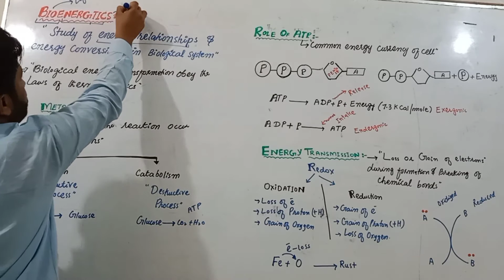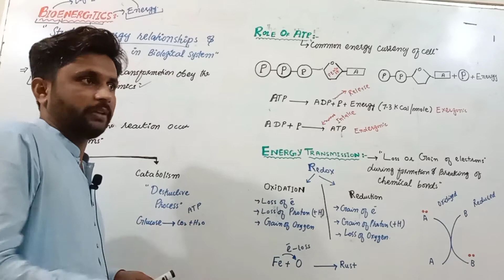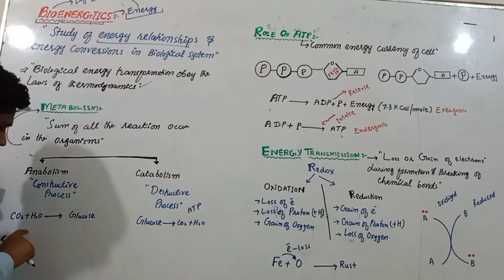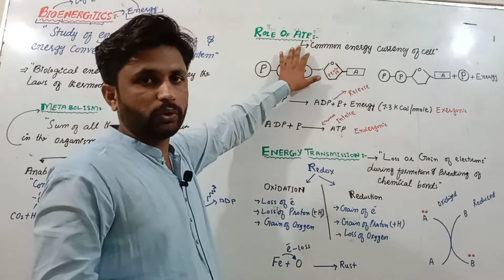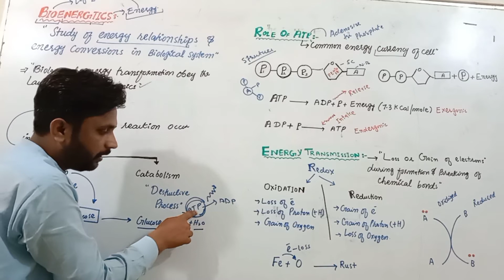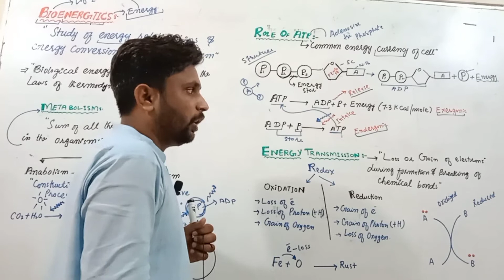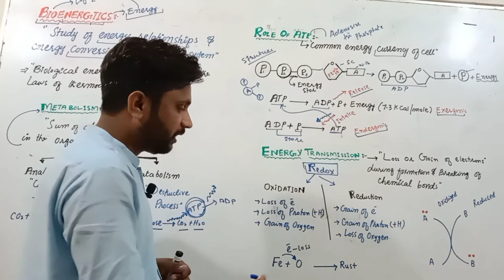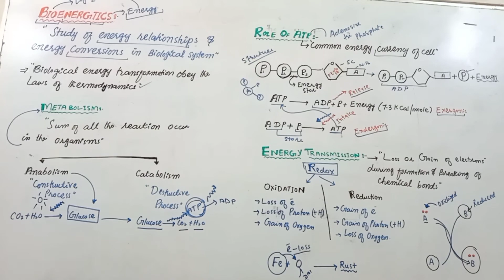Bioenergetics, Metabolism, Role of ATP and Energy Transmission oxidation and reduction Urdu/ Hindi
# photosynthesis

Biology new book class 9th mcq's
Biology New book class 10th mcq's
Biology New book solved exercise class 9th
Biology New book solved exercise class 10th
Biology New book Sindh text book solved exercise class 9th
Biology New book Sindh text book solved exercise class 10th
Biology class 10 chapter solved exercise
Biology class 9th solved exercise

Introduction to biology class 9th Sindh text book
Solving a Biological method class 9th Sindh text book